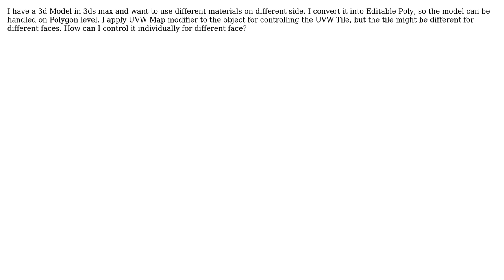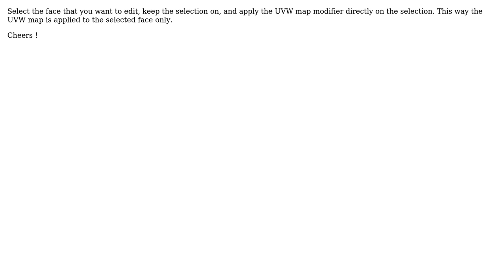Different material on different polygon of an editable poly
With thanks & praise to God, and with thanks to the many people who have made this project possible! | Content (except music & images) licensed under CC BY-SA | Music | Images & others | With thanks to user chunchiu Chan user Ali Hammoud and the Stack Exchange Network Trademarks are property of their respective owners. You are responsible for your own actions.